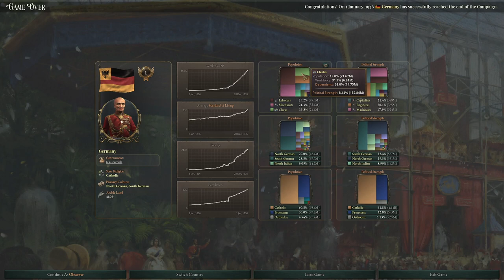Lets Play Victoria 3 - Österreich - 084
Wir beenden dieses Lets Play mit einem Wirtschaftssieg. Am Ende hatten wir ein BIP von 3Mrd. Pfund die nächstbesten Gegner waren Frankreich und Russland mit knapp über 300Mio. Pfund.